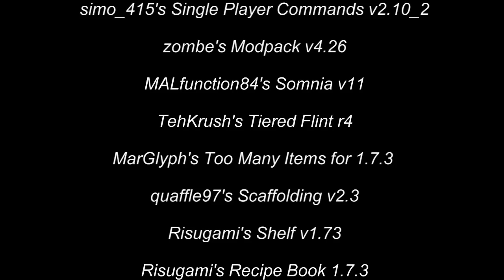Gnarlo Ep. 43: Very Bad Things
It's a new day, the sun is shining, the crops are growing, Gnarlo is finding plenty of resources down in the caves; can anything possibly go wrong? Oh. Oh my...